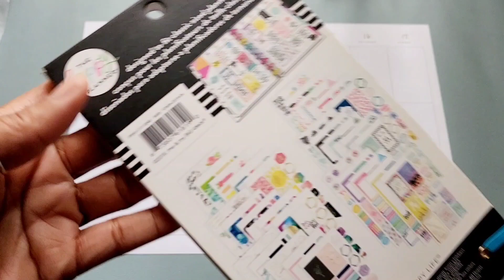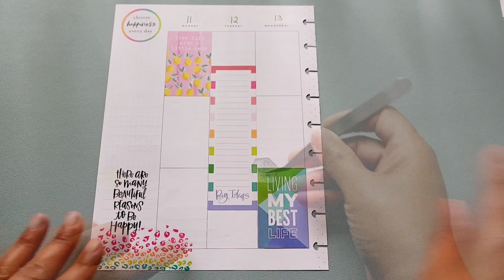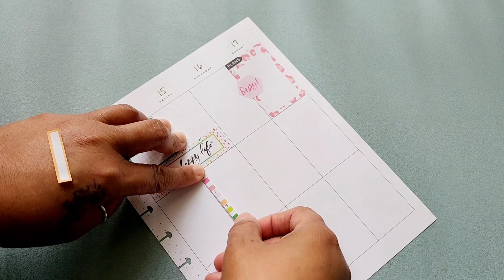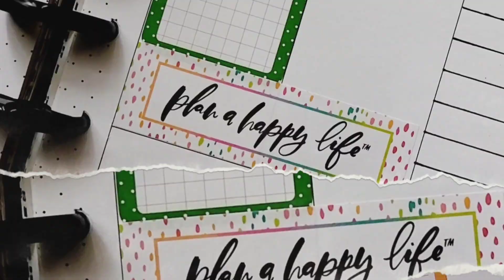Decorating My Weekly Pages | Color Story Theme for March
Hello Everyone,
Welcome to Kathey's Plan! In this video I'll be decorating my weekly pages for 311 thru 3/17. For the month of March I'll be creating a spread from each of my Happy Planner "Color Story" sticker books. Come along and see how it turns out.

If you'd like to buy me a cup of coffee, please use the link is below and let's have coffee together and chat...

Musician: @iksonmusic